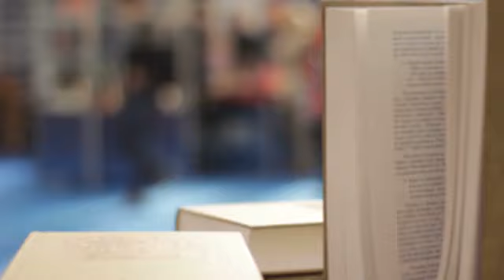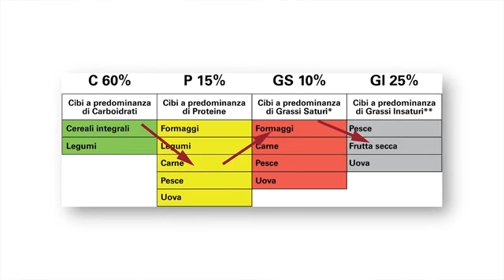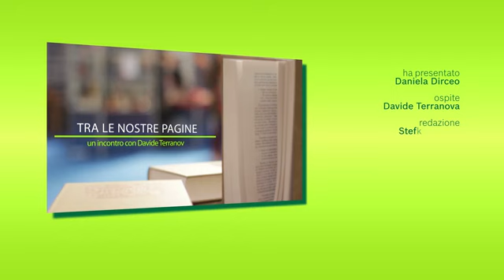Presentazione libro "Nutri il Tuo Cuore" - TV Tecniche Nuove